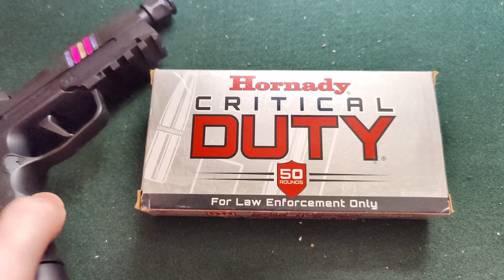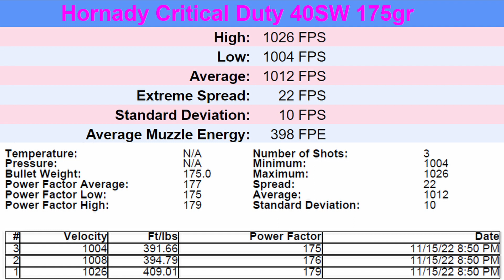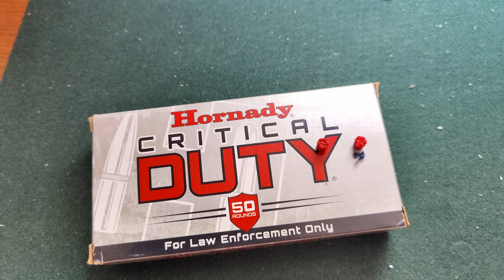Critical Duty 40SW 175gr - Another winning round by Hornady?🏆 SIG P226 Ballistic test, Gel test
Hornady Critical Duty 40 Smith and Wesson! 175gr with Flexlock tips! The final test of Critical Duty in the calibers I own right now.

New format for the videos for now and we'll see how it goes. Trying to trim down length and make editing a little easier for me. Make sure to give me your feedback on it! Let YouTube know you like what you're watching! Love Y'all!! 💜💜💜

These videos and tests are something fun I enjoy doing and I'll try to make them as close to realistic as I can within reason. I make my own ballistic gel as the ones online are just too much for me to afford over and over.

A long series of ammo testing. I will be doing 9mm, 40s&w, and 357 sig for now until I am able to fund other guns and ammo. ❤

00:00 - Start
00:14 - Buni Intro
01:13 - Ammo/Gun Intro
02:33 - Chrono
03:11 - Chrono Stats
03:16 - Bare Gel Test
03:25 - Bare Gel Test 25% Speed
03:36 - Bare Gel Block After
04:53 - Denim Gel Test
05:05 - Denim Gel Test 25% Speed
05:15 - Denim Gel Block After
06:20 - Bullet Weights
09:01 - Bullet Diameters
09:57 - Outro - Subscribe!